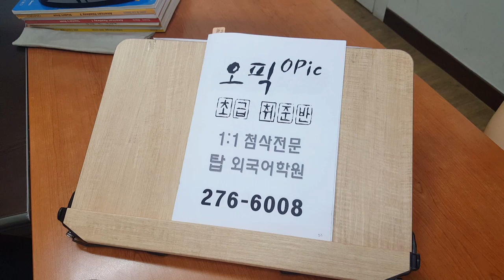오픽 OPIC 초급 외국계 취업준비 주말영어 200613